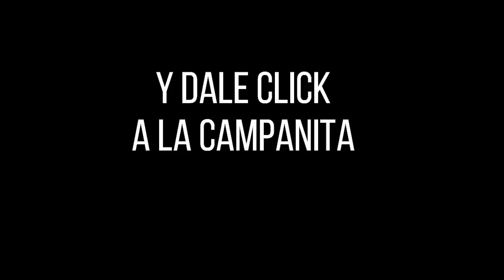Resultado EL PIJAO DE ORO del domingo 07 de noviembre del 2021 ✅🥇🔥💰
Hola buenas tardes, te presentamos los resultados de las loterías y chances en Colombia, vamos con el Resultados del Chance Pijao de Oro del domingo 07 de noviembre de 2021.